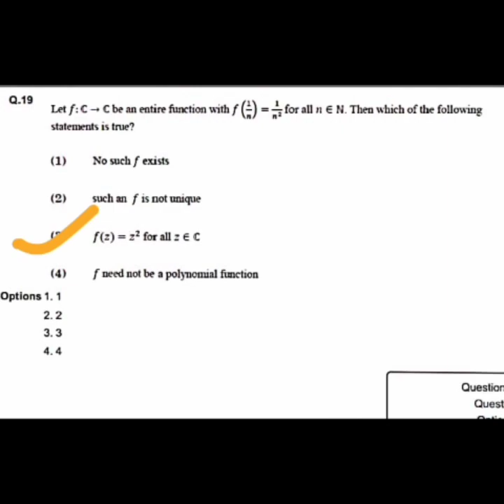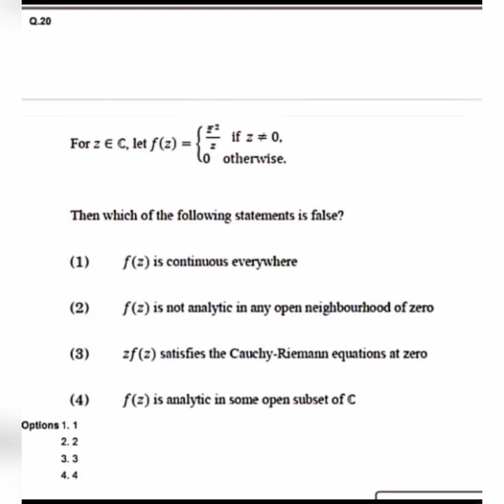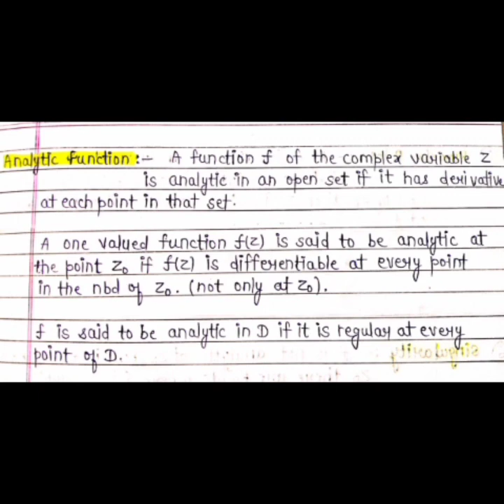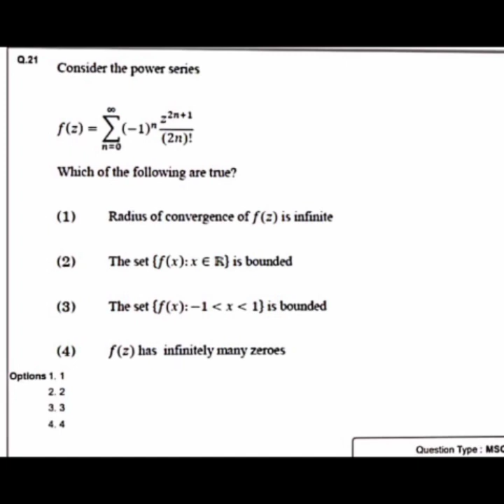CSIR NET MATHEMATICS || DECEMBER 2019 || COMPLEX ANALYSIS || SOLUTION.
Complex analysis : analyticity, singularity, cauchy residue theorem, power series, luca theorem, identity theorem, radius of convergence, cauchy integral, limit. continuity, differentiability, liouville theorem, picard theorem, conformal mapping, C-R equation, Taylor series.